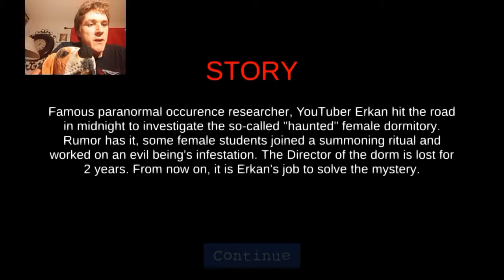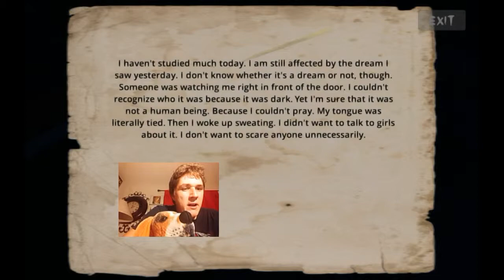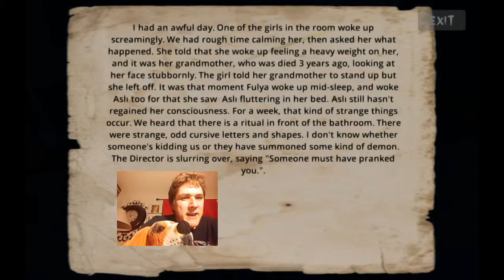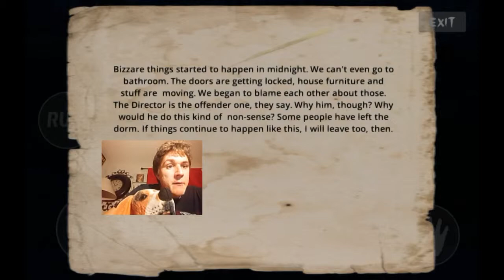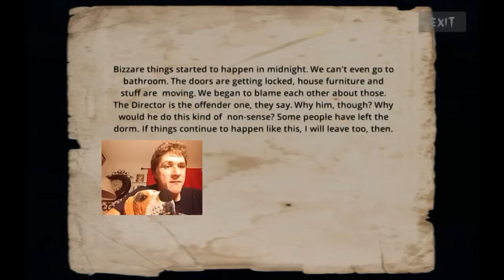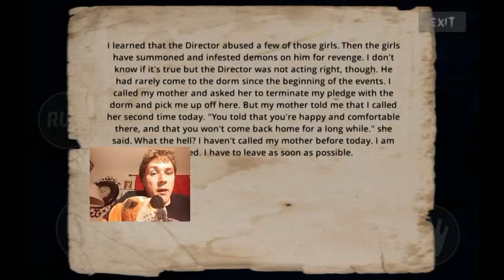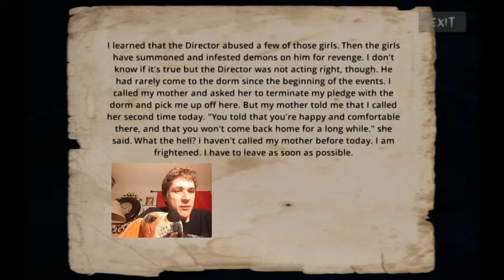Domonic Manor 2 - Part 1 - This Is More Scary Then The Last One 😱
On this video of Domonic Manor 2. I'm using a different screen recorder, and it works out a lot better then my old one. This sequel is a little bit more scary then the last one. Anyway Basset Hound Friends, please enjoy the video, and thank you.